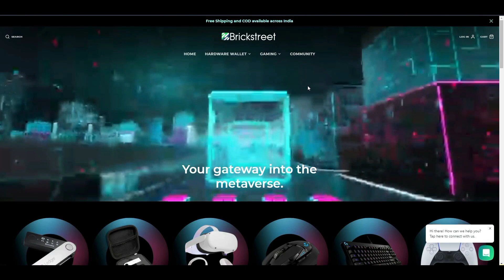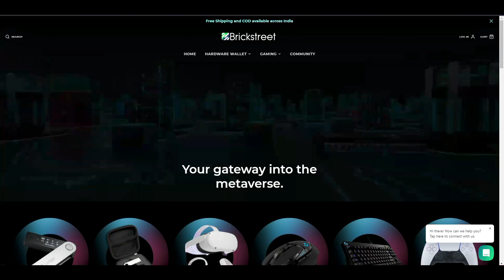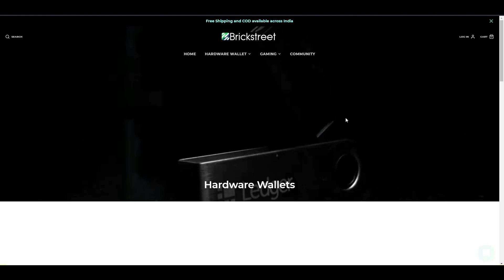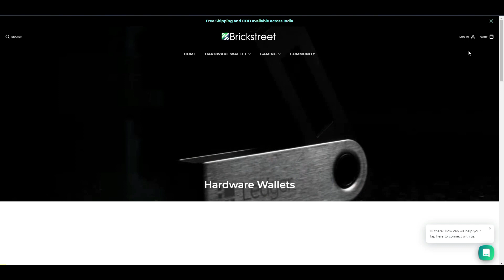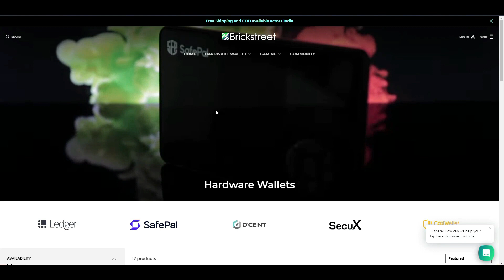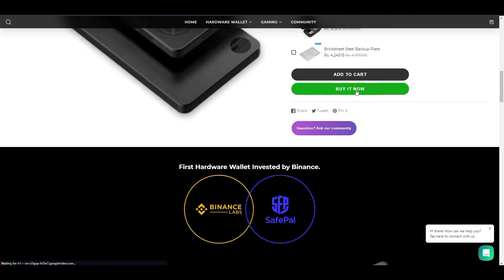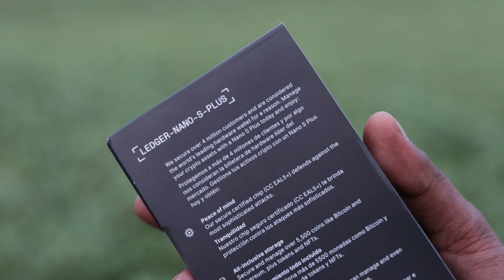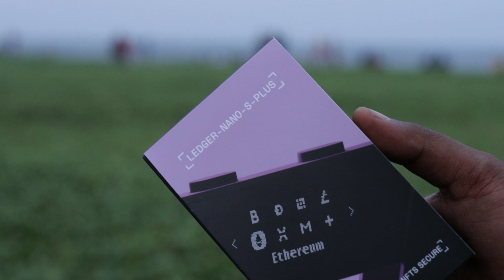Hardware wallet - Ledger Nano S Plus Unboxing | Avoid Hack 🔐| Best Crypto Hardware Wallet in Tamil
Customer Support No: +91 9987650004